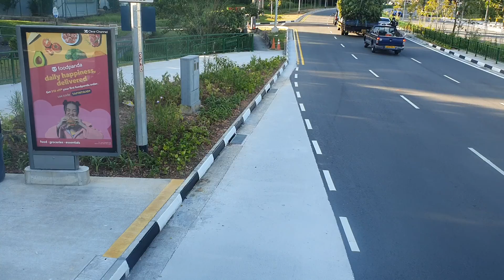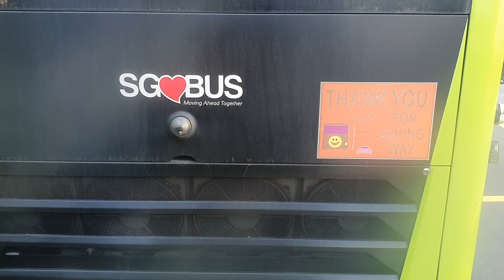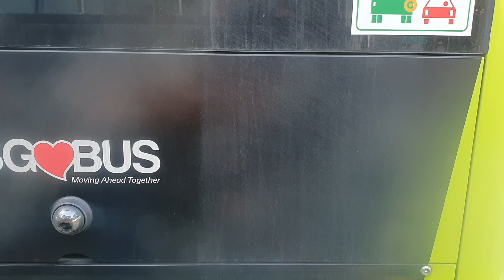[2ND LAST DAY] SMRT BUSES MAN A95 EURO 6 BATCH 1 SG6154M SERVICE 169 FROM AMK INT TO CANBERRA STN